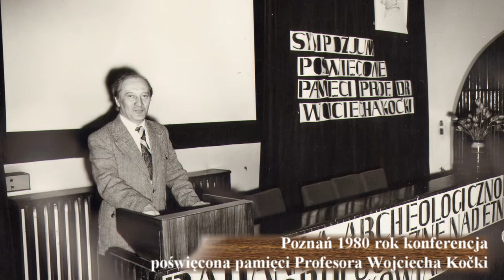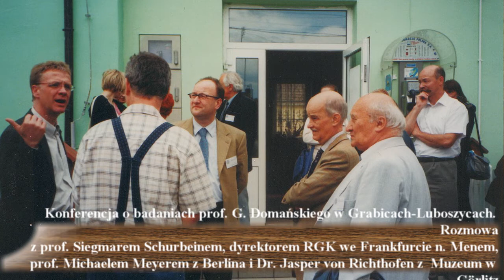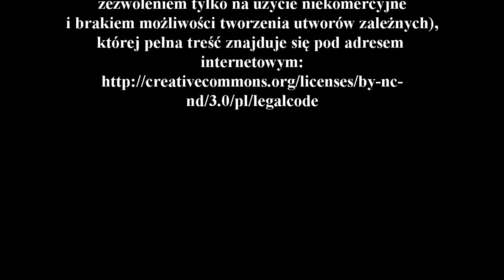Wywiad z profesorem Bogusławem Gedigą - część 6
Zapraszam do obejrzenia szóstej części wywiadu z profesorem Bogusławem Gedigą,
w trakcie którego podzieli się swoimi refleksjami, o zmieniającej się archeologii.

Podziękowania dla:
- oraz raz jeszcze dla prof. Bogusława Gedigi, który zgodził się udzielić wywiadu.

Miłego oglądania
Zbyszek Kubiatowski